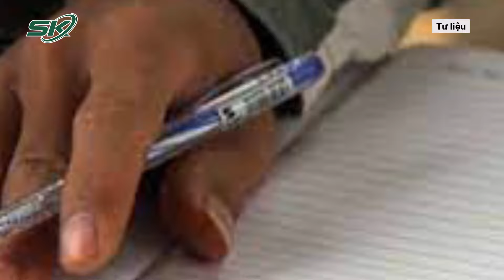Bí Ẩn Ngày Trước Giờ Tử Hình ‘Ông Trùm’ Giang Hồ Khét Tiếng Đòi Tắm Gội Sạch Sẽ, Đòi Mặc Quần Áo Mới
SKĐS | Năm Cam là một trong những tên tội phạm khét tiếng, khi nhắc tới cái tên Năm Cam thì nhiều người không khỏi rùng mình bởi những tội ác tày trời mà hắn cùng đồng bọn đã tạo ra. Cũng giống như những tử tù khác ‘ông trùm’ Năm Cam cũng bị giam trong phòng biệt giam chờ ngày thi hành án. Trước ngày bị thi hành, linh cảm sắp 'đi', Năm Cam tắm gội sạch sẽ, đòi mặc bộ quần áo tù mới, cả đêm trằn trọc không ngủ, hết trở mình lại nhìn đăm đăm lên trần nhà…